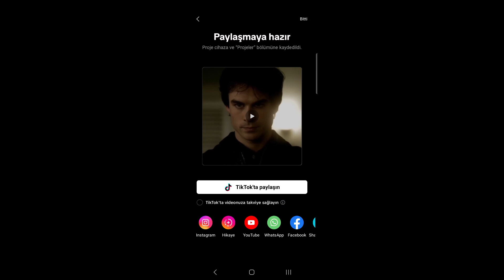ERALP.AEP ŞABLON MU KULLANIYOR?ÇALIYORMU? KANIT VİDEOSU.